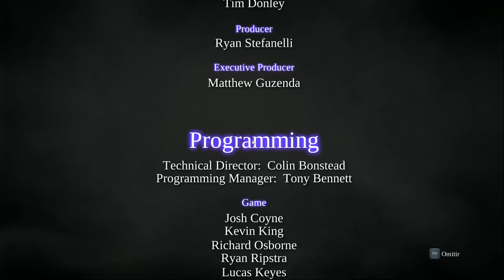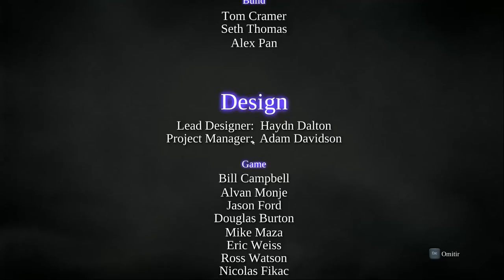Darksiders II - cap.27 - Final - Más allá de la muerte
Sólo no...

→ ¡Únete!

→ ¡Síguenos!

→ ¡Contacta!